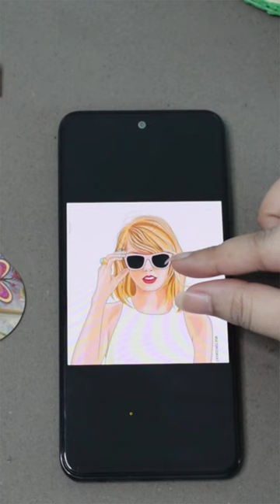Taylor swift phone case DIY📱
@Mozy-Arts presents you DIY tip to make your @TaylorSwift mobile phone case!!🎉💜